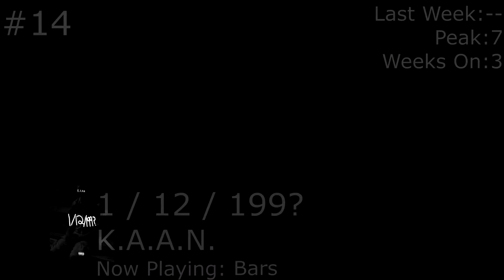May 29, 2020 | My Best Albums of the Week